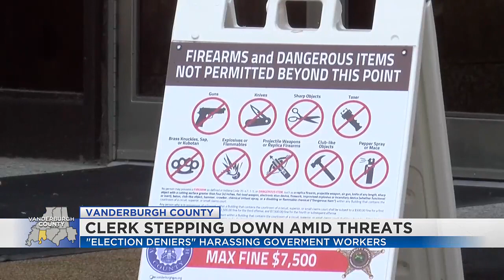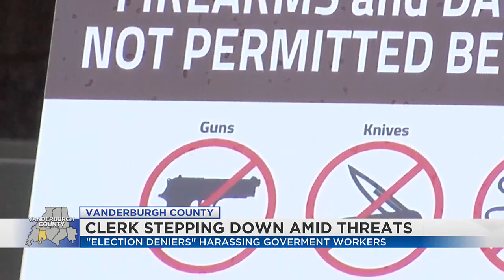Vanderburgh Co. Clerk to step down amid threats, harassment from ‘election deniers’